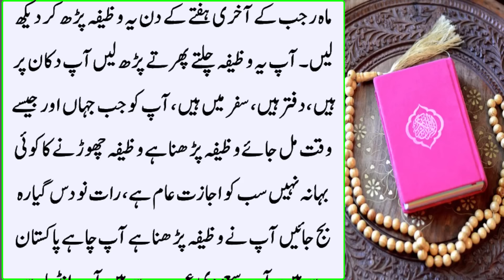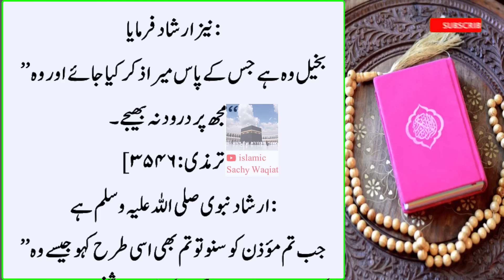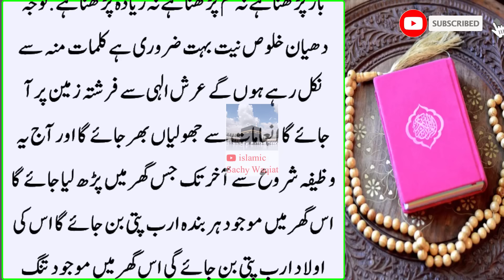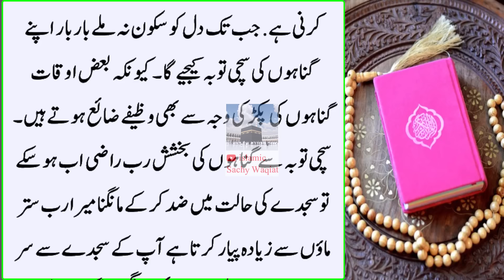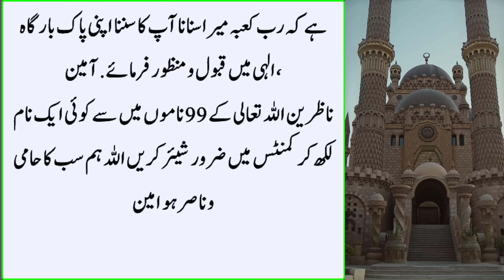Akhri Haftay Mahe Rajeb Main Ye Tasbih Ghar Mian Parhna yakam Shaban se Pehle Hajat hogi